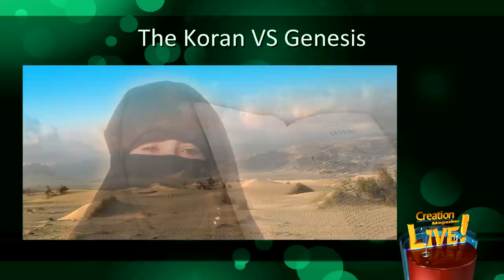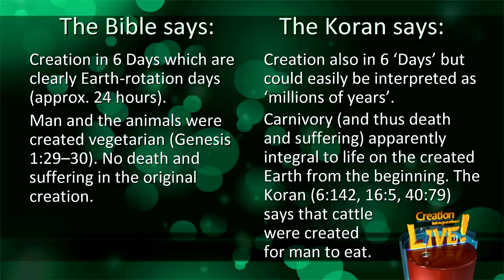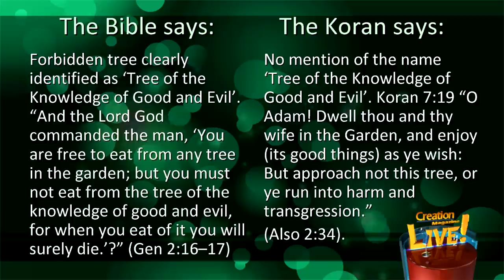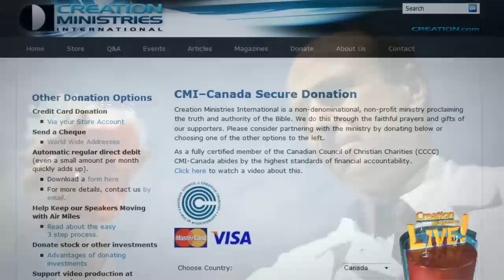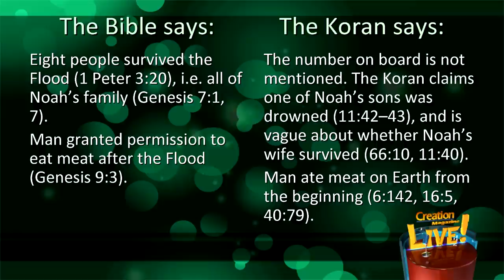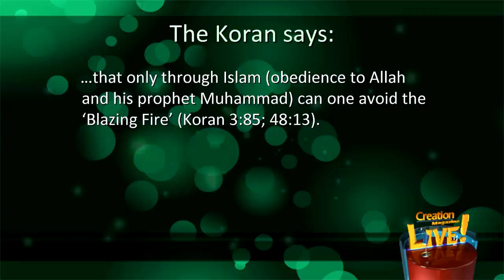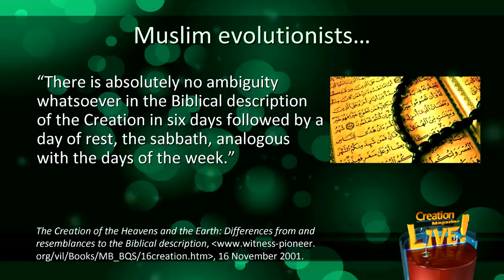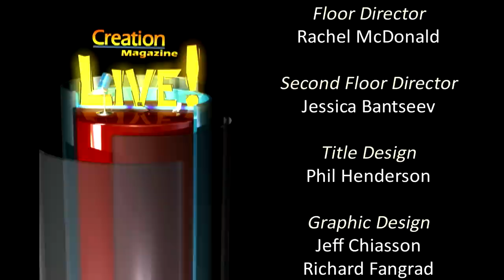The Koran vs Genesis - (Creation Magazine LIVE! 4-21)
Many people say the Muslim god and the God of the Bible are the same. If that’s true then the Koran and the Bible should agree with one another, but they don’t.  Find out why a belief that the god of the Koran could never be reconciled with the God that wrote Genesis.